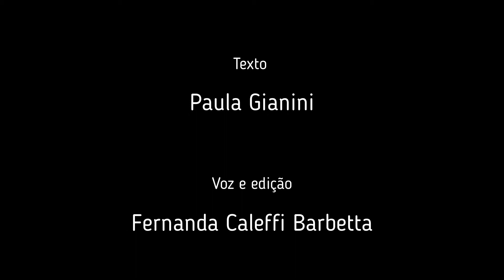Em Voo - Paula Gianini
Em Voo
Paula Gianini

Enquanto em queda
Livre
Não ela
Mas o buraco que se lhe abre em boca

A dor é tamanha
É tanta
Que não ousa gritar que é quase
O instante que já

No baque de dentes prontos
Momento derradeiro
O fundo do asfalto
O poço seco por que tanto anseia